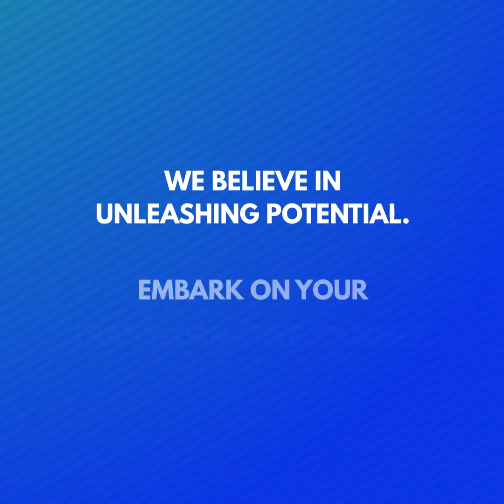SPSU Udaipur | SAS Certified: Empowering Analytical Excellence | Top Ranked University in Rajasthan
🎓👏👩‍💼 Congratulations to Ragini Goyal, an MBA (Business Analytics in collaboration with SAS) student of SPSU, for achieving the SAS certification!

🌟💻 Your hard work, dedication, and commitment to your education have paid off, and we couldn't be more proud. 💪🙌 With your newly acquired SAS knowledge and skills, you are poised to become a leader in the digital world of business.

🚀🌐 We can't wait to see what incredible things you will achieve in your career! 🌟👩‍💼 Keep up the great work and continue to reach for the stars! ✨🎉